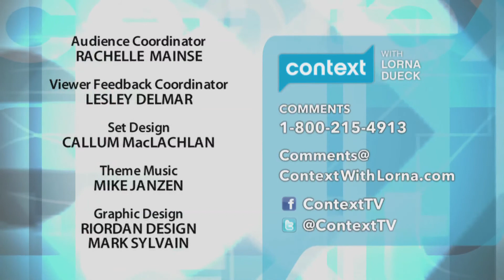Prostitution Ruling (Part 3) - 1318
| Today we're talking about Canada's Prostitution laws.  The story you're about to hear is of a living nightmare of pain and abuse, of struggle and survival, then emergence, and finally, life-changing transformation.  The story is true, and our next guest lived it.